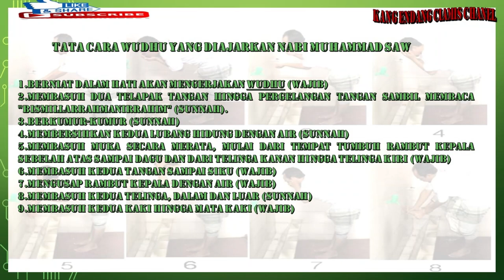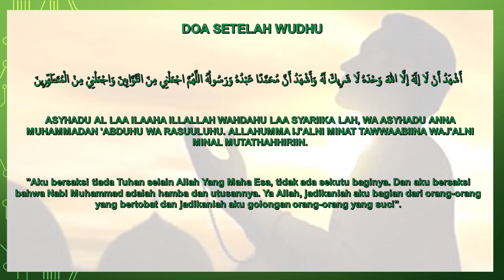TATA CARA BERWUDHU YANG DIAJARKAN NABI MUHMMAD S.A.W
Tata Cara, Niat da Do'a Setelah berwudhu yang diajarkan Nabi Muhammad S.A.W, yang disampaikan melalui para Alim Ulama ( Maaf apabila yang disampaikan oleh saya ada kesalahan, ini semata mata untuk pembelajaran terhadap diri sendiri dan kalau ada manfaat dan kebaikannya itu datang dari alloh Swt).